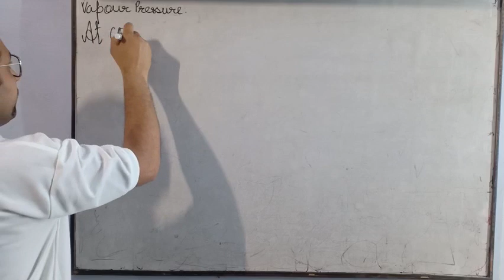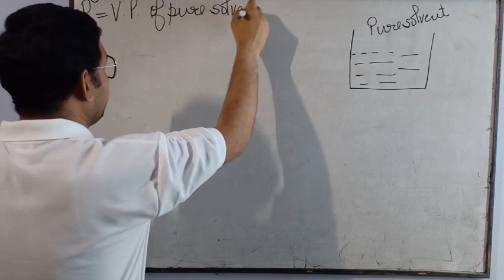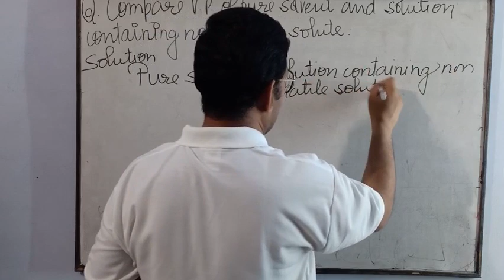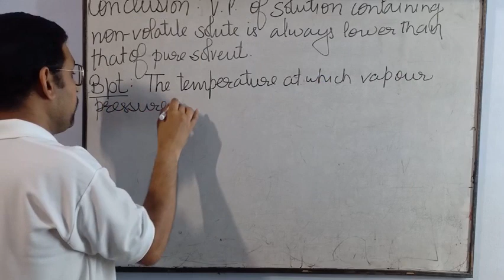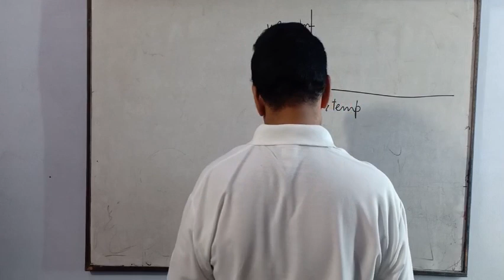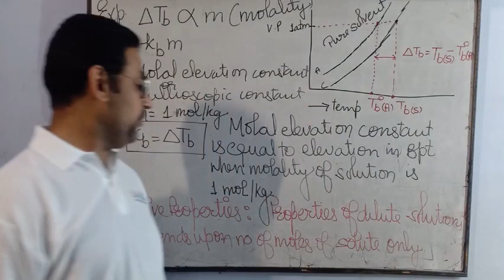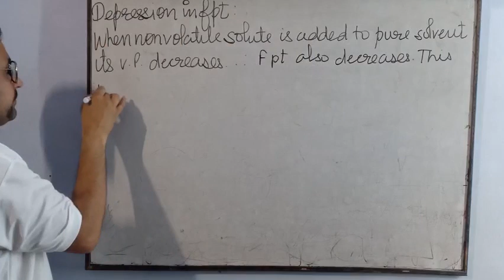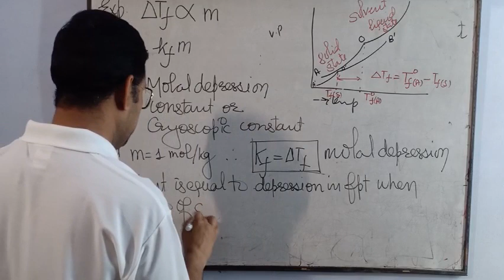Vapour Pressure, Boiling Point, Freezing Point